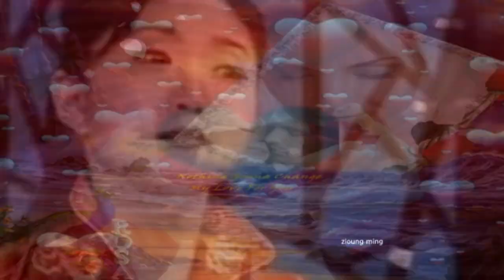Olivia Newton John-Don't Cut Me Down (2022 Little Ext Mix By Marc Eliow)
enjoy it my friends :)